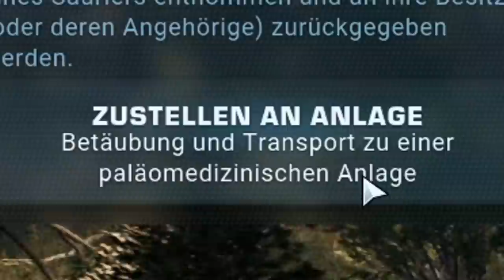Jurassic World Evolution 2 #8 - Der HANDY FRESSENDE ALBERTOSAURUS & KAMPAGNEN FINALE! JWE 2 Deutsch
In dieser Folge von Jurassic World Evolution 2 bekommen wir den Albertosaurus, Herrerasaurus usw und das Finale steht an.
Lets Play Jurassic World Evolution 2 Deutsch German mit Tilorious